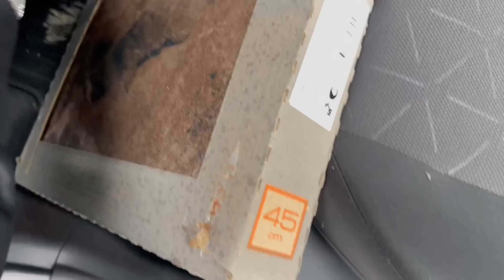ВЛОГ ! ЗАСТАВИЛ гостей ГОТОВИТЬ ПЛОВ ! Батя Лёша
📌Добавляйтесь в чат в Телеграме - здесь вы сможете не только пообщаться и подружиться друг с другом, но и первыми посмотреть наши новые фото и видео
📌 Теперь я есть в ОК, Вступайте в мою группу в Одноклассниках

VLOG ! Мы ПЕРЕЕХАЛИ в DUBAI Hotel AMWAJ ROTANA ! Батя Лёша